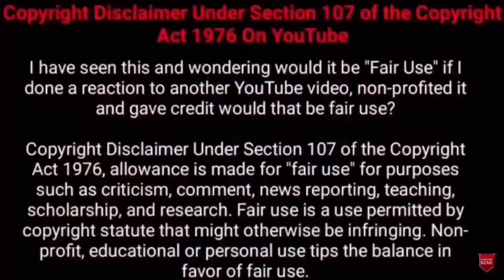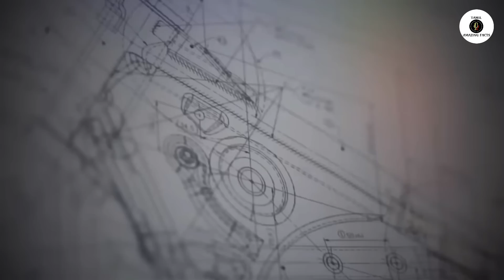உலகின் எல்லா நாட்டிலும் நம்ம பைக்கு தான் ராஜா | Whole World Is Buying Indian | Tamil Amazing Facts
Tamil Galatta News and minutes mystery of Indian two wheelers in Africa  with amazing videos and info bytes.

Hi friends
     Tamil Galatta News and minutes mystery of whole world is buying Indian bikes  in TAMIL AMAZING FACTS.Tamil amazing facts channel is best for Indian bikes in Africa  in tamil with info bytes knowledge of most Random Facts. Facts in tamil for Indian two wheeler companies .Tamil amazing facts is here to educate tamil galatta science facts in tamil and story bytes videos in tamil.
infringing.